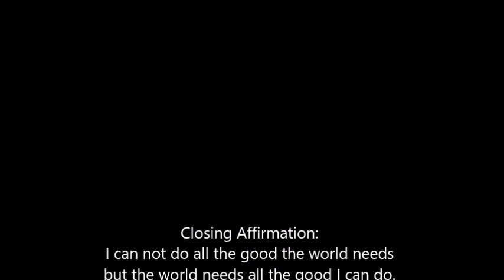The Importanance of Being Heard